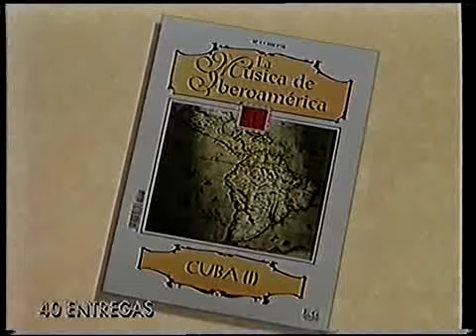Continuidad TVE1 02/01/1996